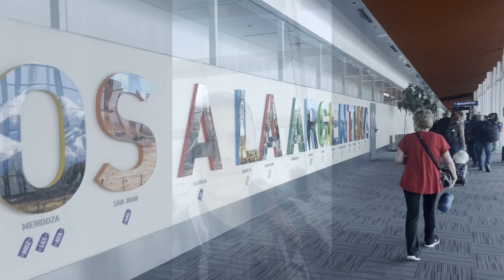DISPERSI in PATAGONIA - Moto Avventura in Sud America pt.1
Prima parte di un intenso viaggio in Sud America in compagnia del mio amico Federico, qui scoprirete le strade meno battute di questo meraviglioso angolo di mondo, siamo partiti da Trevellin in moto per scendere verso sud all'esplorazione della Patagonia Argentina, lungo sterrati lunghissimi e la famosa Ruta 40, direttrice principale che attraversa il paese per 6000 km con tratti di asfalto misti ad enormi sterrati. Ma non andrà tutto secondo i piani, ne vedrete delle belle.
Seguitemi per vedere il secondo episodio ambientato nella Patagonia Cilena!!

▪️Attribution format: 'The Rise' by Scott Buckley - released under CC-BY 4.0.